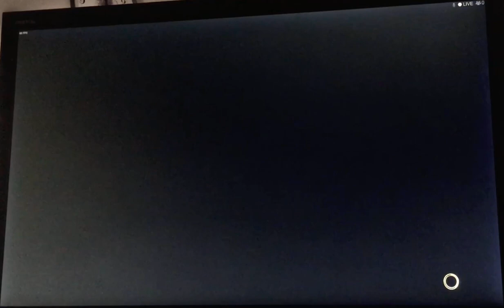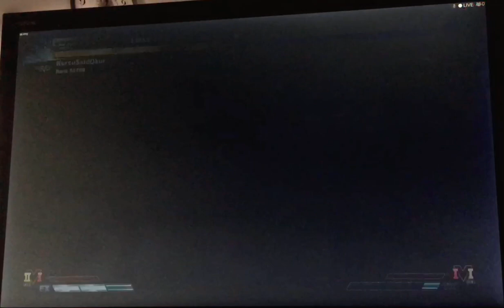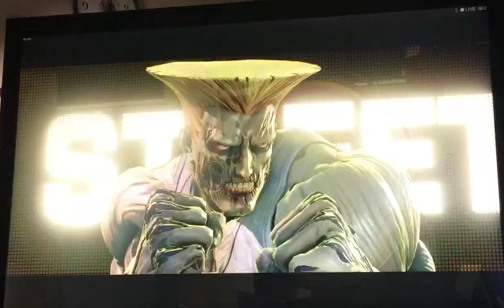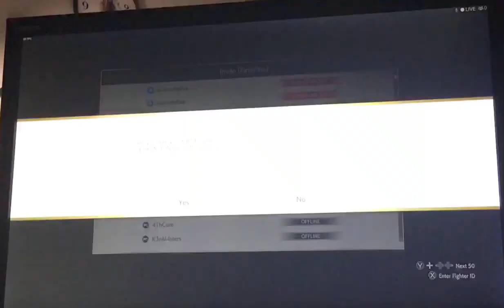SFV / Street Fighter 5 / Guile vs Seth / E. Honda / Necalli / 283